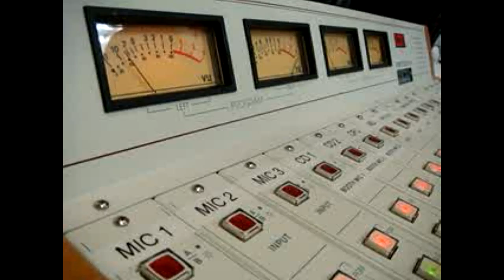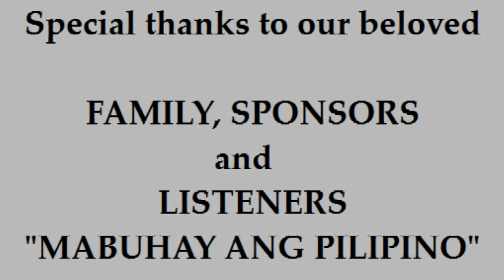Pinoy Radio 94.7FM Calgary Christmas Presentation 2010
Radio Personality " Juan Manila " together with Ate Juvi Garcia, Kuya Rey " joke master " Pamatian and Allan " KOKOY " Torres offer's a Christmas song for all the listener's and for their families...and wishing you a Merry Christmas and a Blessed New Year!